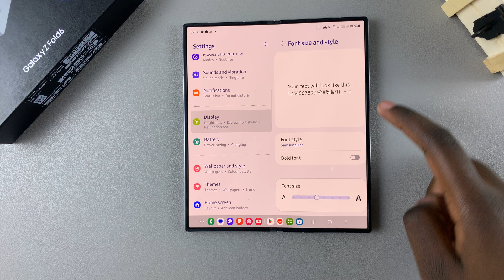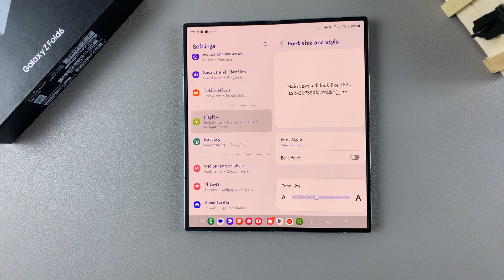How To Change Font Style On Samsung Galaxy Z Fold 6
Learn how to change the font style on Samsung Galaxy Z Fold 6 with this easy guide. Whether you're looking to personalize your device or simply want a fresh new look, knowing how to change the font style on Samsung Galaxy Z Fold 6 can make all the difference.

In just a few steps, you can discover how to change the font style on Samsung Galaxy Z Fold 6 and choose from various options to match your style. Let’s dive into how to change the font style on Samsung Galaxy Z Fold 6 and give your device a unique touch.

1.Open Your Settings
2.Go to Display
3.Find Font Size and Style
4.Pick a Font Style
5.Download More Fonts (Optional)
6.Apply Your New Font
7.Make It Bold (Optional)

This is how you easily and effectively Change Font Style On Samsung Galaxy Z Fold 6

Samsung Galaxy Z Fold 6

Cell Phone Tripod Adapter